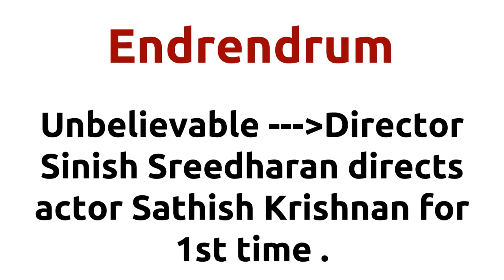Endrendrum |2014 movie |IMDB Rating |Review | Complete report | Story | Cast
Movie Title --- Endrendrum Unbelievable ---Director Sinish Sreedharan directs actor Sathish Krishnan for 1st time . Director Sinish Sreedharan directs actor Sathish Krishnan for 1st time . Director Sinish Sreedharan and music director Dharan Kumar joins for 1st time . Cast -- Theepatti Ganesan Vijay varma Vivek Light vaayan Movie Details -- Release Date - 07-MAR-14